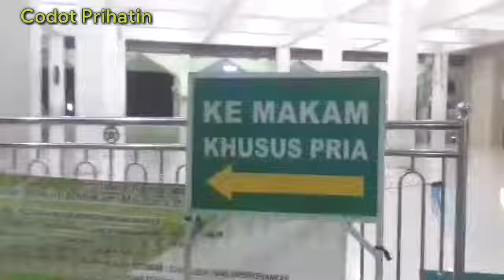Ziarah makam syekh maulana ibrahim || asmoro qondi tuban